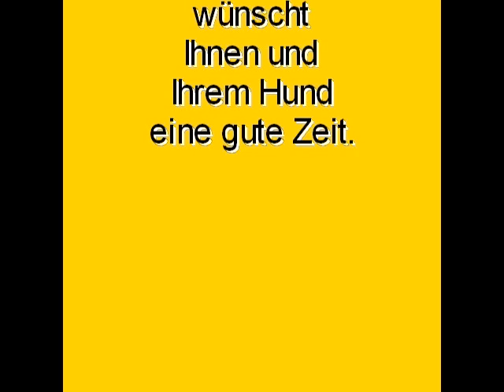Ludwig und Teddy 12.05.AVI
Der kleine Havanesermix Teddy und die Dogge Ludwig lernen sich kennen. Ludwig ist begeistert, den kleinen in seinen Freundeskreis aufzunehmen, während Teddy doch arg Sorge um sein Frauchen hat. Es passt ihm gar nicht, dassLudwig immer bei seinem Frauchen herumhängt.